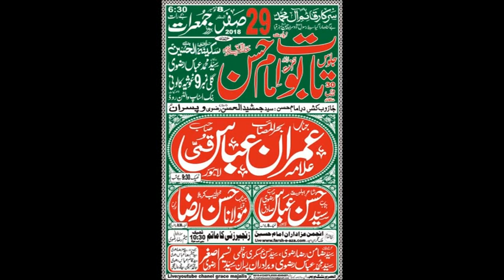Salana Majlis Aza (Shahadat Imam Hasan A.s) 29 Safar 2018 Waltan Lahore part 2 Grace Majalis